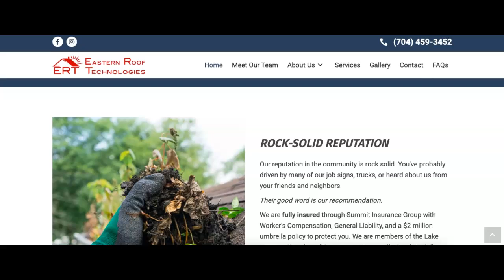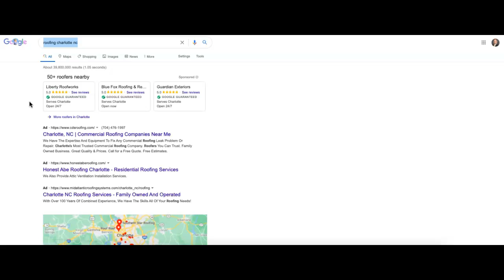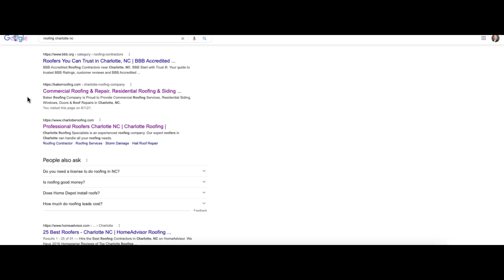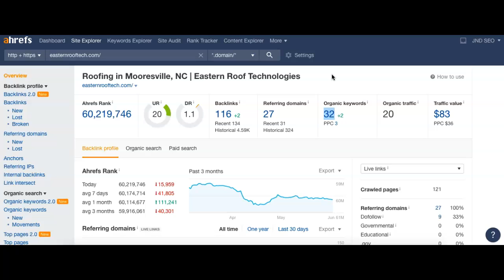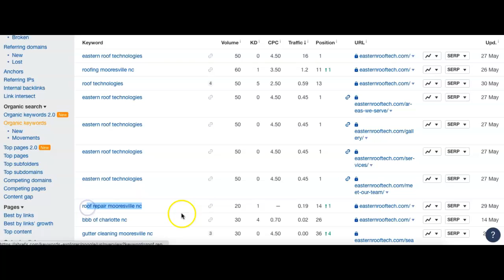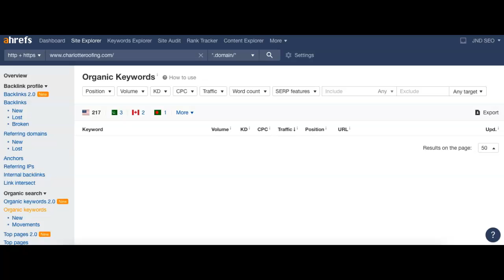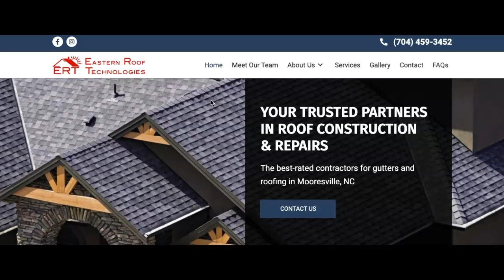Eastern Roof Technologies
Joel from JND SEO shows Karen from Eastern Roof Technologies how to dominate their competition online in searches for roofing Charlotte NC!